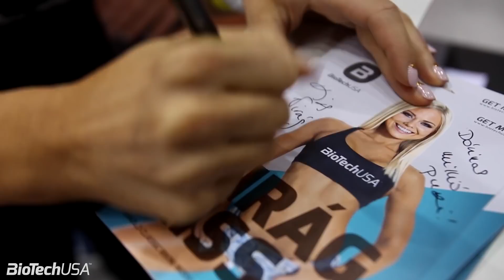Összefoglaló a Fitbalance-ról - 2017 október 7. - BioTechUSA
A FitBalance Magyarország egyik vezető fitnesz, wellness és az egészséges életmód kedvelőinek egynapos egészség expója és mozgás fesztiválja. _Mi is ott voltunk egész nap, találkozhatatok Kiss Virággal, Simon Szimi pedig Boost tréning órát tartot, és minden féle érdekeséggel vártünk titeket.